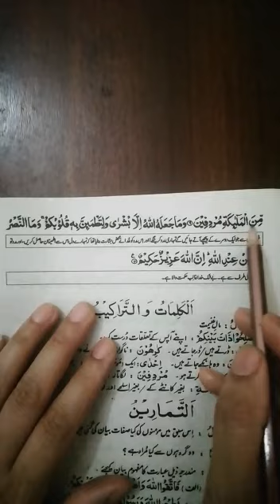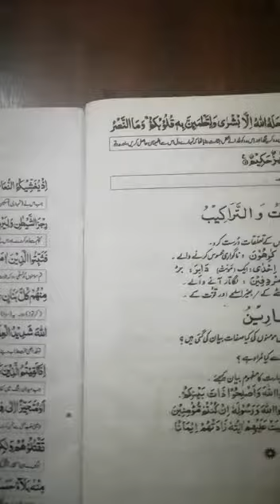CLASS VIII ISLAMIYAT PART 5 Lesson 1: 1-سورتہ انفال آیات. 10